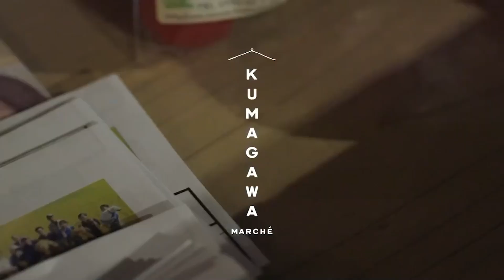福井の地域おこし協力隊と語る！【とんがりTimes Vol3】渡邊敢太さん（おおい町）、堀裕貴さん（若狭町）編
福井県内の地域おこし協力隊員とスタジオトーク！とんがりTimesは、福井県庁チャレンジ応援ディレクターの寺井優介さんが福井県内のチャレンジする若者のリアルな活動を紹介するトーク番組です。今回は福井県で地域おこし協力隊として活躍している若者とのセッションです。

出演
寺井優介さん（福井県庁チャレンジ応援ディレクター）
【チャレンジ応援チーム Instagram】

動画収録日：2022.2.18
収録場所：福井新聞動画スタジオ